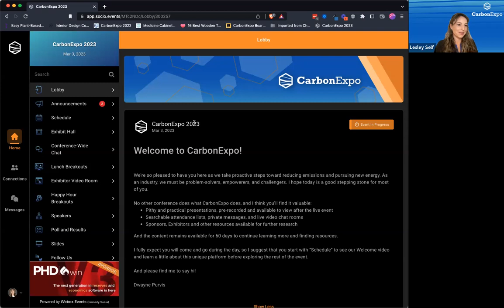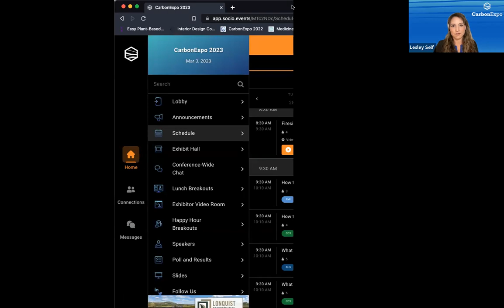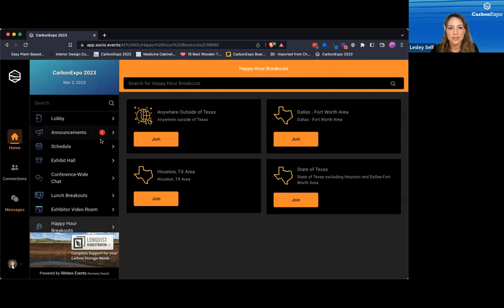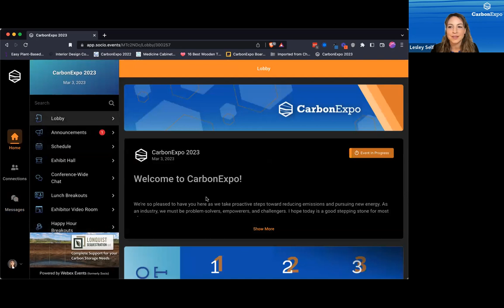Welcome to 2023 CarbonExpo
Welcome to CarbonExpo
Dwayne Purvis, P.E.
3/3/2023